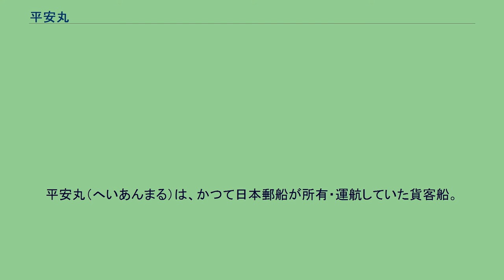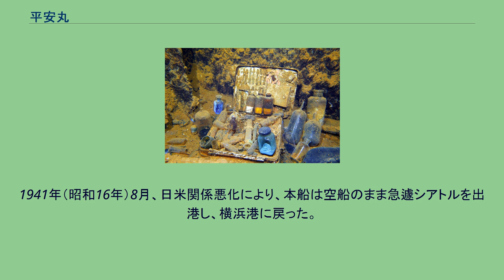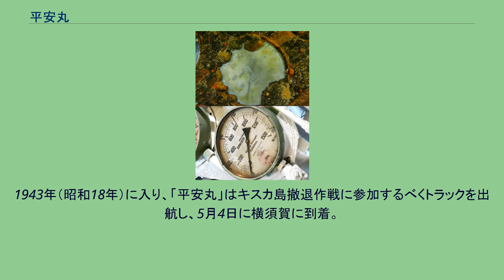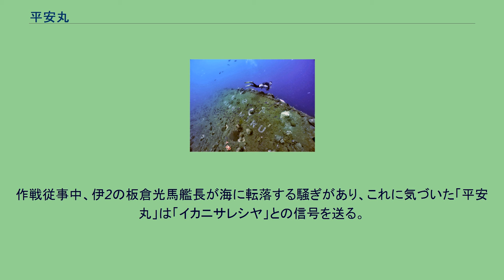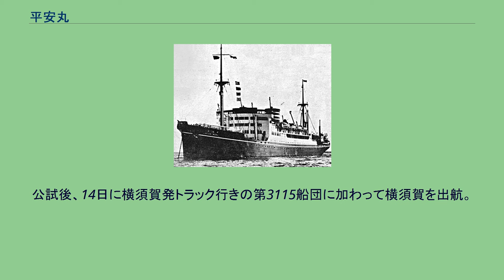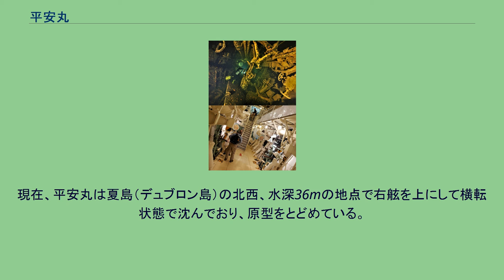平安丸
平安丸（へいあんまる）は、かつて日本郵船が所有・運航していた貨客船。
なお、1951年に2代目に当たる貨物船「平安丸」が建造されているが、本項では1代目の貨客船について解説する。
「平安丸」は氷川丸級の3番船として、大阪鐵工所桜島工場で1929年（昭和4年）6月19日に起工し1930年（昭和5年）4月16日に進水、11月24日に竣工した。
船橋には平安神宮を祀る。
氷川丸級3隻（氷川丸「横浜船渠」、日枝丸「横浜船渠」、平安丸）は頭文字『Ｈ』を持つ神社名（氷川神社、東京千代田区日枝神社、平安神宮）に由来している。
本船は12月18日香港を出港し、シアトル航路に就航した。
船価は665万円（当時）であった。
1941年（昭和16年）8月、日米関係悪化により、本船は空船のまま急遽シアトルを出港し、横浜港に戻った。
これが戦前のシアトル航路の最終航海となった。
同年10月3日に日本海軍に徴用され、16日付で横須賀鎮守府所属の特設潜水母艦となる。
15日から真珠湾攻撃をまたいだ12月30日まで三菱重工業神戸造船所で艤装工事を受けた。
工事中の12月20日に第六艦隊第1潜水戦隊付属の潜水母艦となった。
工事により15センチ砲や二連装十三粍高角機銃、その他測距儀や探照燈などが装備された。
31日から1942年（昭和17年）2月17日まで輸送任務として、クェゼリン環礁と呉との間を往復。
3月16日から18日までにかけて横須賀に移動。
停泊中の7月14日に第一潜水戦隊旗艦となる。
「平安丸」は補給用魚雷や弾薬を搭載し、8月18日に横須賀を出航。
24日にトラック泊地に到着している。
12月25日からはトラックとラバウルの間を往復した。
1943年（昭和18年）に入り、「平安丸」はキスカ島撤退作戦に参加するべくトラックを出航し、5月4日に横須賀に到着。
15日に第五艦隊の指揮下に入る。
27日に横須賀を出航し、6月2日に幌筵に到着する。
作戦従事中、伊2の板倉光馬艦長が海に転落する騒ぎがあり、これに気づいた「平安丸」は「イカニサレシヤ」との信号を送る。
伊2は艦長が海に転落したことをごまかすため、「溺者救助訓練ヲ実施セリ。作業完了、異状ナシ」と返信してきた。
作戦終了後の8月1日に第六艦隊第1潜水戦隊旗艦に復帰し、14日に横須賀に帰還した。
9月16日には第十七師団（酒井康中将）をラバウルに輸送する丁二号輸送に加わるため横須賀を出航。
20日に上海に到着した。
同地で特設巡洋艦「清澄丸」（国際汽船、8,613トン）、「護国丸」（大阪商船、10,438トン）、水上機母艦「秋津洲」などとともに船団を組み、9月24日に上海を出撃。
船団は10月5日にラバウルに到着し、兵員、物資を揚陸した。
「平安丸」は6日にラバウルを出航。
9日にトラックに帰還している。
14日にはトラック発横須賀行きの第4014甲船団に加わって出航。
21日に横須賀に到着し、23日から11月7日まで改装を受ける。
公試後、14日に横須賀発トラック行きの第3115船団に加わって横須賀を出航。
24日にはトラックに到着。
以降は沈没するまでトラックを離れず、潜水艦に補給物資を供給し続けた。
1944年（昭和19年）1月15日、訓練部隊である第11潜水戦隊に編入。
2月17日、アメリカ海軍の第58任務部隊によるトラック島空襲で左舷船尾に直撃弾1発、至近弾数発を受け推進器が破損し、六番船倉が浸水したが乗員の必死の排水と応急修理で残存した。
翌18日の空襲で左舷中央部に直撃弾2発、魚雷1本を受け、中甲板と下甲板、機械室の一部が破壊され火災発生、総員退去となり、9時30分に転覆沈没した。
同年3月31日除籍及び解傭。
現在、平安丸は夏島（デュブロン島）の北西、水深36mの地点で右舷を上にして横転状態で沈んでおり、原型をとどめている。
船倉には魚雷や潜望鏡などがある。